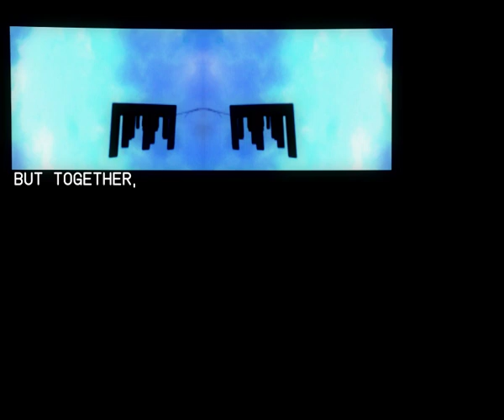Experimental Film - Typography & Sound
Short experimental covering part of my second year typography project. The research project looked into the relationship between typography and sound, and part of the project looked at how I could physically represent the waveforms my voice makes when I speak certain letters aloud. I recorded the laser cutter as it cut the forms, and mirrored the frames to create something abstract, confusing and entirely different to the original footage